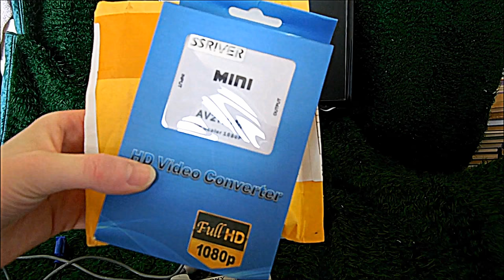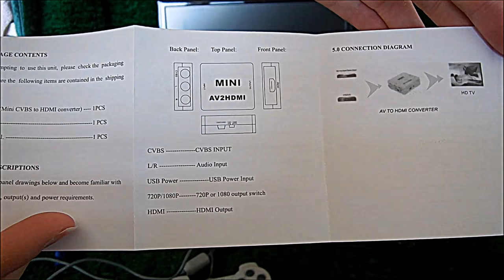Подключение Playstation 1 (PS1) к монитору/ТВ. Плюсы, минусы